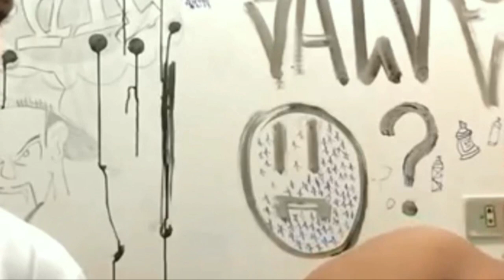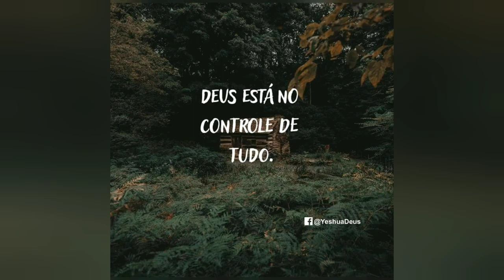Segredo para um Frango crocante delicioso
como fazer um delicioso frango crocante ! com apenas 3 ingredientes..

* ingredientes *

frango
amido de milho
trigo